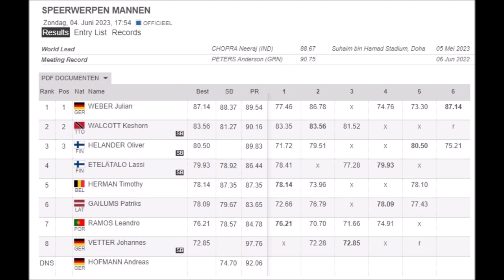Johannes Vetter (Germany) javelin at the FBK games Hengelo 2023-06-04.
His series: X – 72.28 – 72.82 -X – R.
Back from a long recovery, looking for the right form.